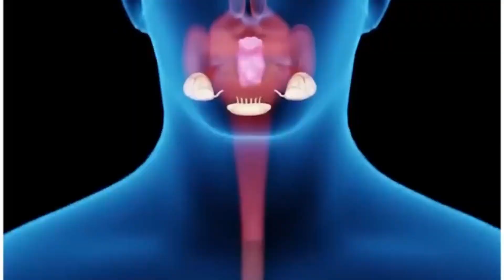chewing gum खाने वालो देख लो वरना पछताओगे top 5 miths